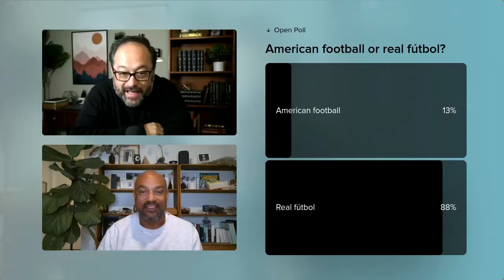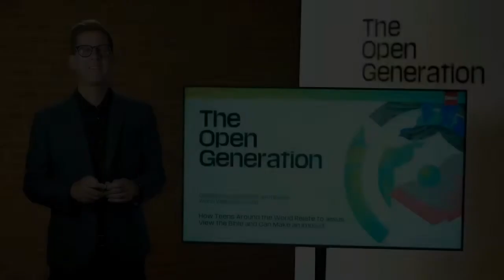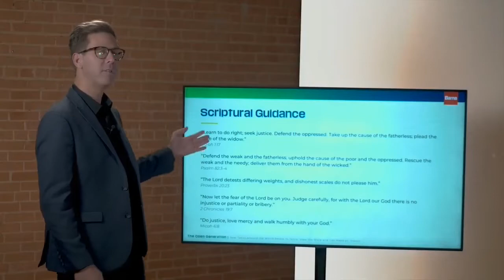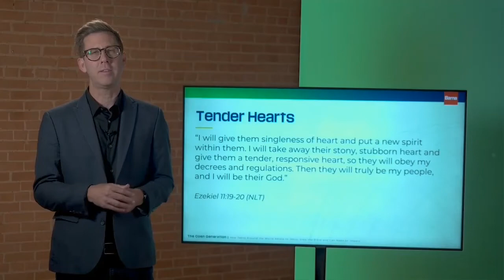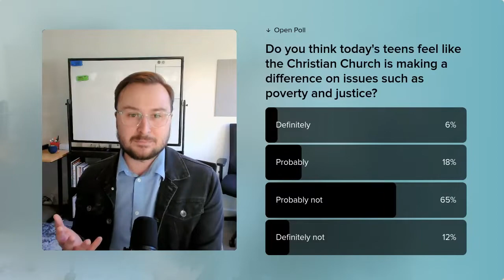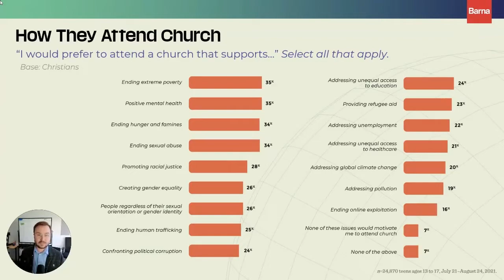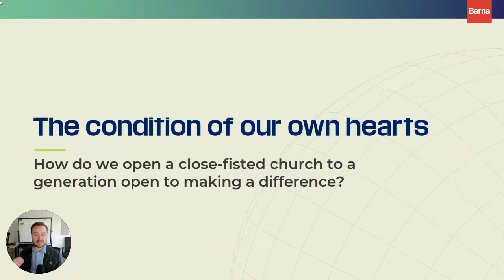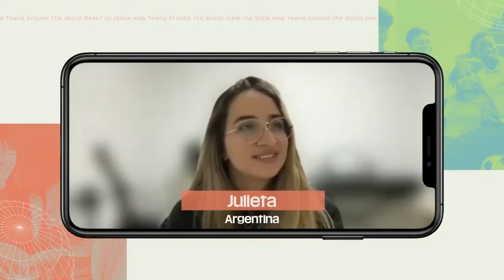Full Webinar Replay- "How Teens Around the World Can Make an Impact" (Europe & Africa)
Barna teams up with Alpha, Biblical and World Vision (along with Christian Vision, Christ in Youth, the Association of Christian Schools International, and Bible Study Fellowship) to bring you part 3 of 3 webinars in The Open Generation series.

To find out more about this project and the faith of today's teens, go to OpenGeneration.info.